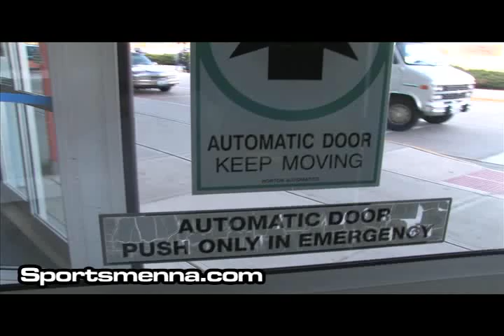Quick Shot - Brad Kirby.mp4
Sportsmen of North America free hunt winner, Brad Kirby gets a white tail deer in Indiana.